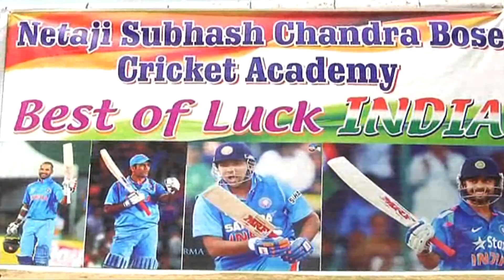India Vs Pak CT17 clash Allahabad boy’s rhetoric is not less than nuke bomb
Ahead of title clash between India and  Pakistan in  CT17 final,  cricketing temperature is soaring across the nation. A boy in Allahabad, challenged Pakistan on final match.